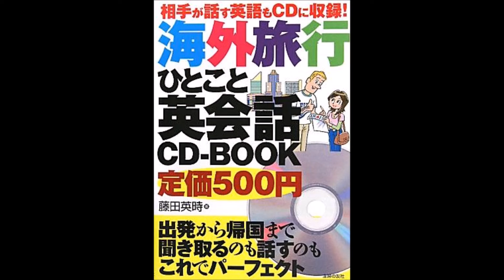【紹介】相手が話す英語もＣＤに収録！海外旅行ひとこと英会話ＣＤ－ＢＯＯＫ （藤田 英時）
今回紹介するのは、　相手が話す英語もＣＤに収録！海外旅行ひとこと英会話ＣＤ－ＢＯＯＫ　という本です。

結構使える優れもの｡

優れている理由の第一は、付属のＣＤの出来が素晴らしい。ナレーターの音声および録音技術ともに他出版者のＣＤより格段に優れています。

録音されている音声のスピードは、ナチュラルには及ばないものの、類書のＣＤよりも速く、使い勝手のいい速度です。例えば、例文が短いので、英文を読み上げた後にポーズが設けられているわけではないものの、リピーティングに活用できます。只、文章が長くなると、発声音と聞く音とが重なってくるので、所謂シャドウィングを行っているような感じになります。日本語等の余分なものは録音されていません。５３分間男女二人の応答という形で英語の音声のみ録音されています。自分が話すフレーズを女性、相手が話すフレーズを男性が担当してますが、ポーズが無いので翻訳する時間的余裕はありません。日本語で考えて後の日本語→英語への変換を経ずに、英語のままで即座に応答する訓練に役立ちそうです。（冒頭部分はゆっくり目ですが、ページが進むとナチュラルに近くなります。）

又、各見出し例文ごとにポイント欄が設けられ、類似表現等が記載されています。例えば、教本で見出し例文として採用されている英文については、簡略化された表現の英文が多いのですが、それに併せて、通常表現の英文が記載されて、廉価本に違わず押さえるところは押さえられており、親切に感じました。更に、「Can i talk to you？」に比べて、「May i talk to you？」は非常に丁寧な表現であるが、現実には、「Where are you from？」などと気さくに話しかけてくる人が多いこと等、言語の違いによる国民性の違いをも伺わせられる記述などもあり、楽しめます。

トラベル英会話本としての価値はもちろん高く、旅行まで時間的余裕が無い人でも、教本・ＣＤを頼りに旅行を楽しむことができる内容に成っています。むしろ、トラベル英会話本としての域を超え、ネイティブの発音およびスピードに慣れるための音読本としての使用価値に注目しています。初級者向けの英会話本に有りがちのゆっくりした発音に典型的なカタカナ英語とは一線を画すものです。例えば、「Do you want a taxi?」の場合も、「ウォナ」と確り連結しています。しかし、英文は教本を見なくても音源のみで理解可能なレベルであるから、音読用として付属のＣＤを活用すれば、ネイティブとの英会話に不可欠の聞き取る能力・応答力の向上を図れ、初級者から中級者まで価格を超えた使用価値を実感できます。（英会話習得の入門レベルではあるものの、発音のスピードの速さおよびテンポの好さがあり、日本人の不得手な相手の言葉に「即座に応答する能力」を鍛えるのに役立ちそう。例えば、Where are you from?と聞かれた場合、会話に不慣れなうちは頭の中で反芻して内容の理解を図りがちです。それでも会話は成り立ちますが、即座に応答するまでには至りません。）